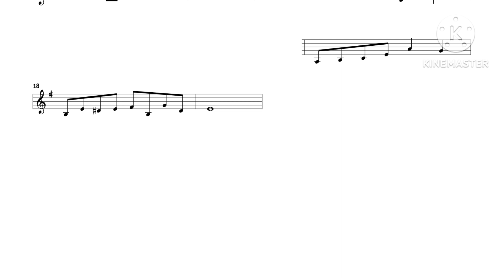sheet tenor em đẹp như mơ beat và sheet Trungsax